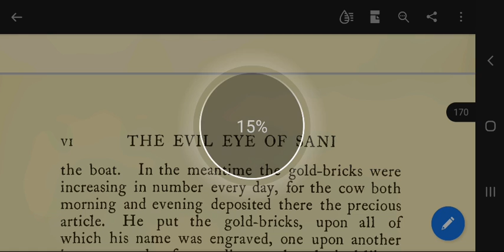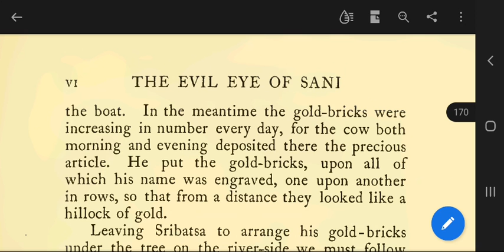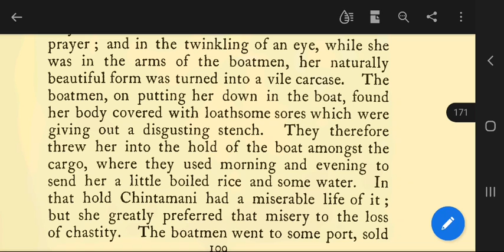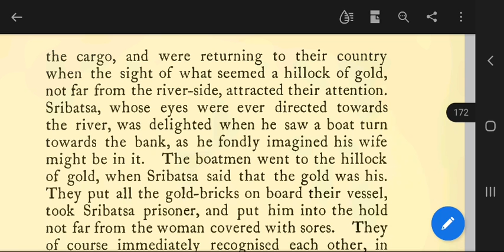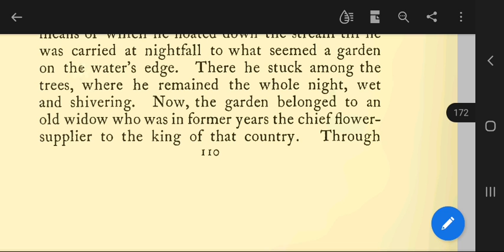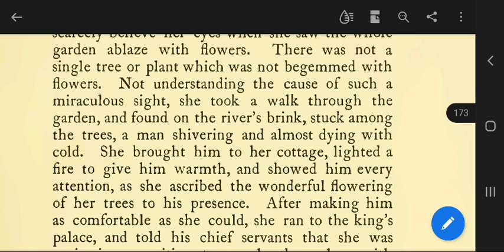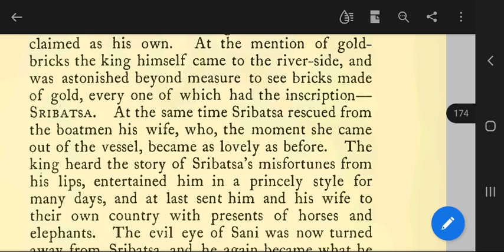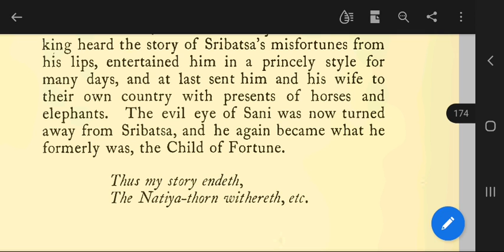the evil eye of Sani part 3 by Rev. Lal Bihari Dey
Folk Tales of Bengal part 21